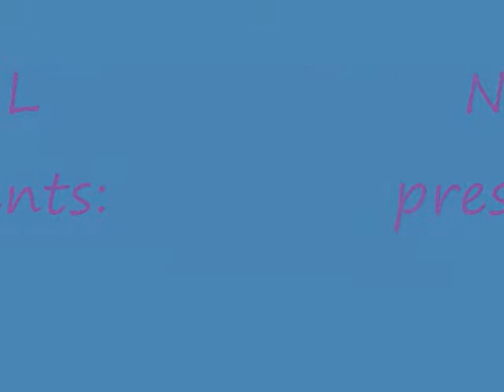The Adventures of Baby Moses and Friends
a true adventure of biblical proportions!